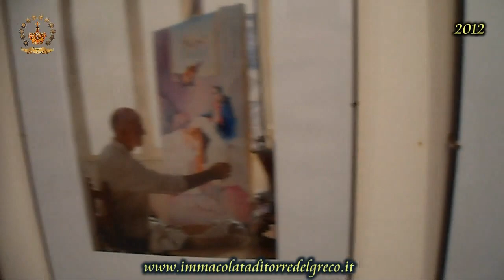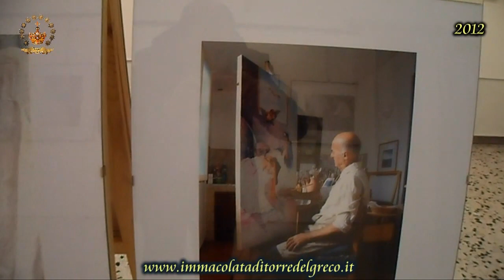Mostra lavori U. C. A. I. Carro Immacolata 2012 - Torre del Greco (Napoli)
MOSTRA DOCUMENTARIA DEI LAVORI ARTISTICI ESEGUITI DAI SOCI DELL’U.C.A.I. PER IL “CARRO DELL’IMMACOLATA 2012”
Dal 1 al 9 dicembre 2012 presso la sede dell’U.C.A.I. in Via S. Noto n. 5 -
Torre del Greco (Napoli).
Buona visione e buon cammino con Maria l'Immacolata Concezione.